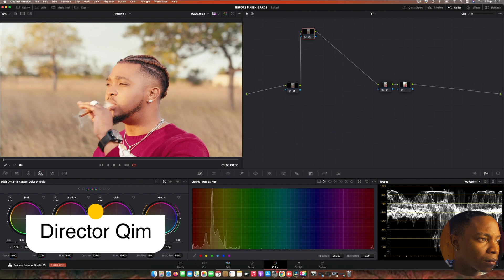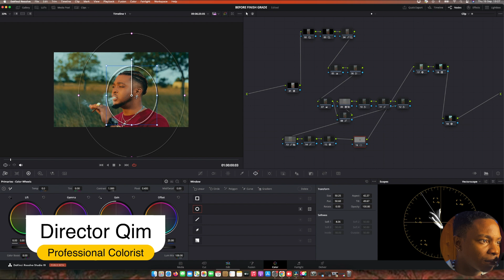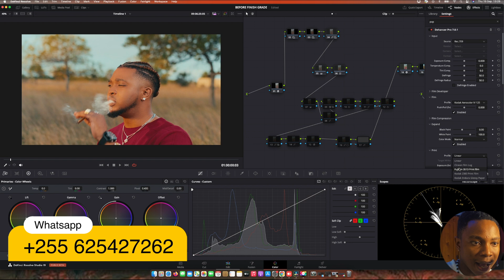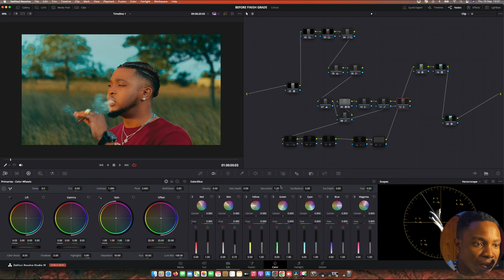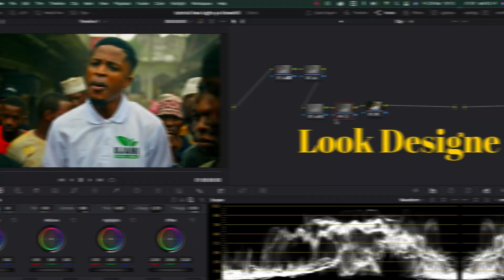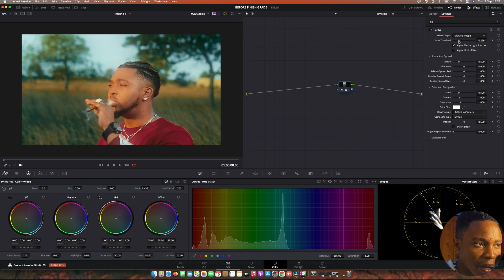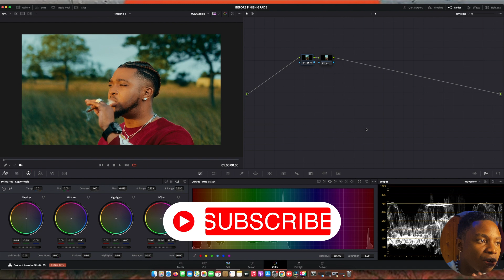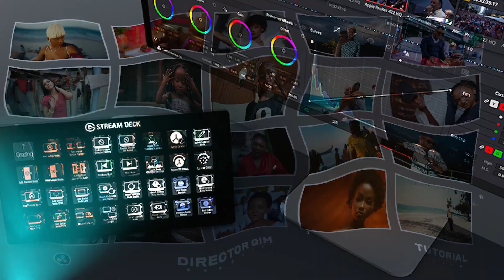How to BLENDING your color grade and look more GENTLE | Davinci resolve.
Color grading with davinciresolve
learn... Practice... archive... add yours to be creatively

These services are available:

Color grade services
Video Editing
Masterclass tutorial (Public/Private lessons)
Lut packs (Look DNA/Skintone)
Shooting (Directing, Light_setup, D.O.P)
Video Treatment (Script writting, Story, Whole idea)

Color Grading| Offline Editing| Shooting| Film services